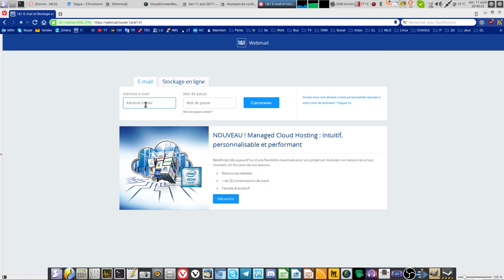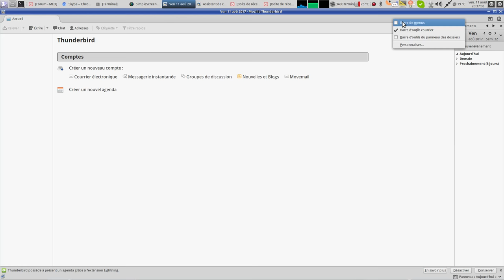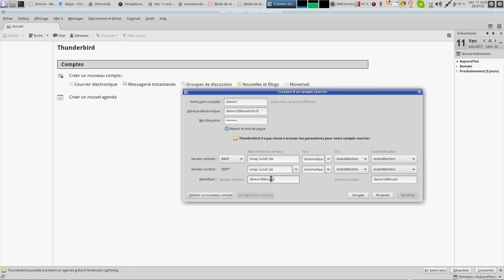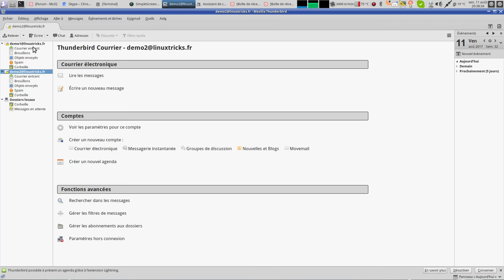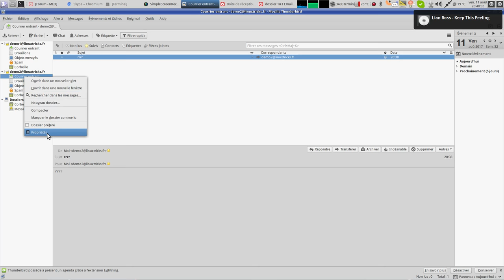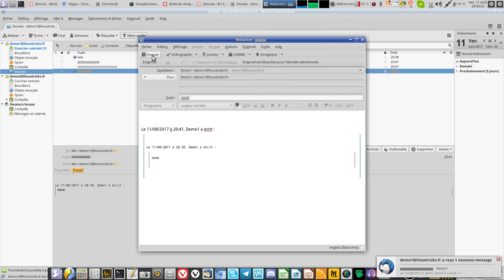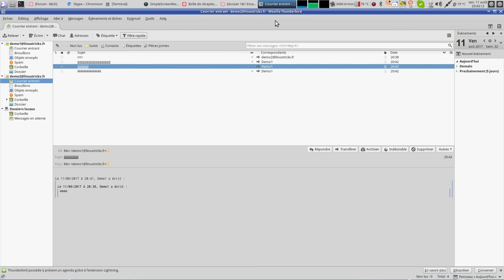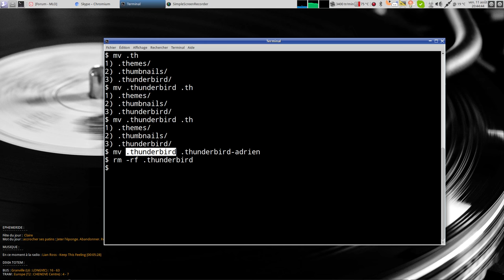Déplacer les courriels d'un compte à un autre avec Thunderbird !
Astuce pratique ! Fonctionnelle sous Windows, Linux, MAC !